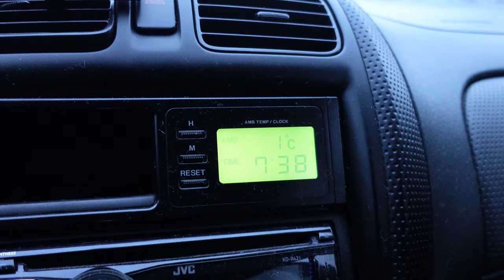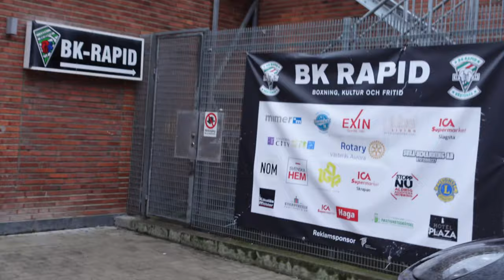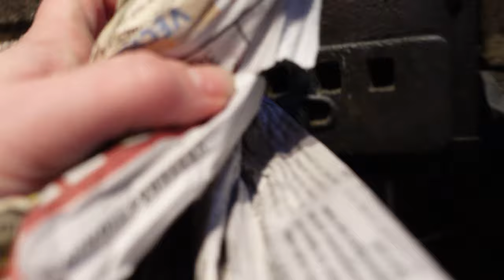Влог: Терез тренируется с чемпионкой мира по боксу из Швеции 🥊🇸🇪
Всем привет В этом видео я рассказываю про свою жизнь!

Влог: Поехали в Икеа за новым краном для умывальника!

📸 Наша аппаратура:
ND ФИЛЬТР
ЭКШН КАМЕРА
СИРУЙ ТРИПОД
LEXAR CFAST
Швеция скандинавия шведская жизнь#с чемпионкой мира по боксу из Швеции 🥊🇸🇪стокгольм